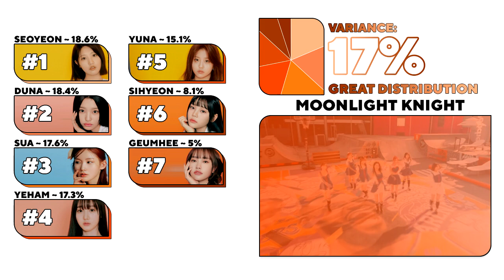CSR - Shining Bright 🌙 𝐋𝐢𝐧𝐞 𝐃𝐢𝐬𝐭𝐫𝐢𝐛𝐮𝐭𝐢𝐨𝐧